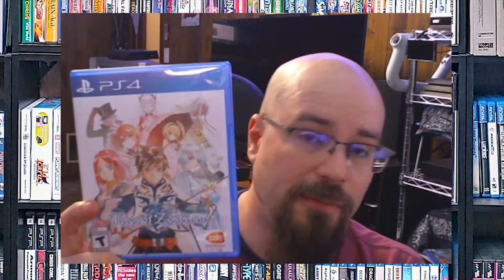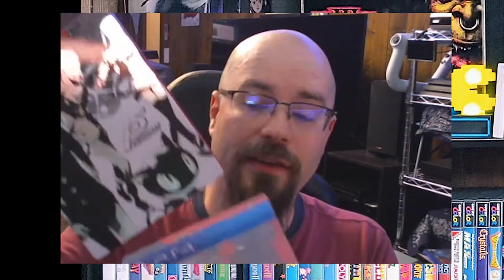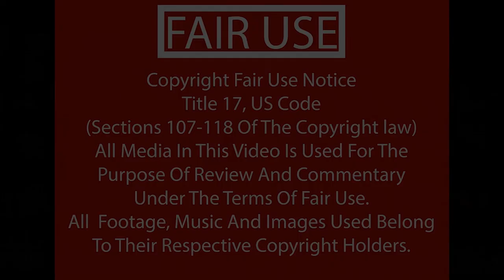I went to Game Jam South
So I went to the Video Game convention called Game Jam South in Huntsville Alabama. It was a blast, but what did I come home with?

Links to Friends.